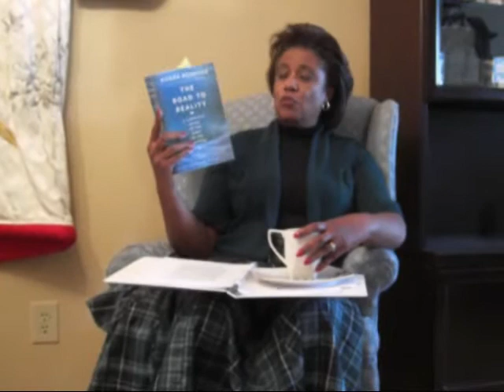Marsha Hansen Critiques Richard Dawkins 0001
Singer/Author challenges some material from The God Delusion.